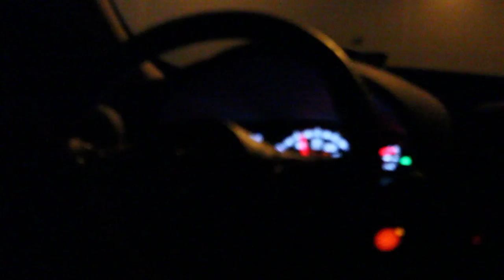SEVEN & FLO ROAD TRIP (SOULJA BOY CAR SHOW) SHOT